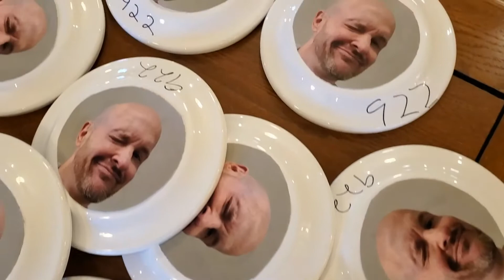How to Bring People to Church, with Pastors Bill and Jim - Wednesday February 3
What's the best way to reach people with the hope we have? Listen in on this Zoom call between Pastors Bill and Jim, as Pastor Bill shares some, uh...interesting ideas!